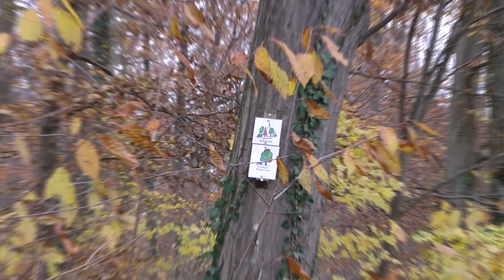Video Test JVC Everio GZ-HD40 HD-Camcorder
Test Video von meinem alten JVC Camcorder.
Markteinführung war im August 2008.
Der Listenpreis war 1299 €.
Kann sich die Qualität auch im Jahr 2022 noch sehen lassen?
Was denkt ihr? Schreibt es mir gerne in die Kommentare.

Test video from my old JVC camcorder.
Launch was in August 2008.
The list price was €1299.
Can the quality still be seen in 2022?
What do you think? Write me in the comments.